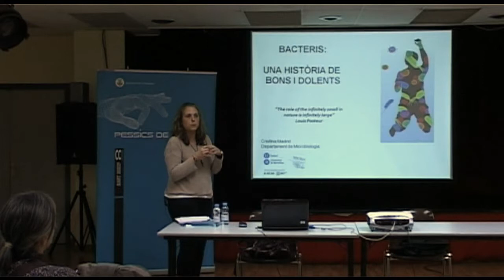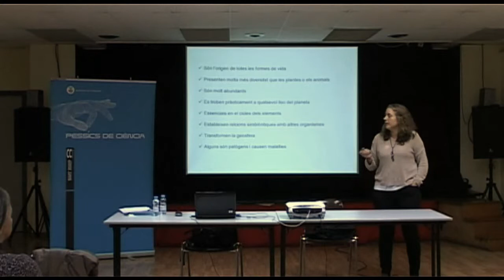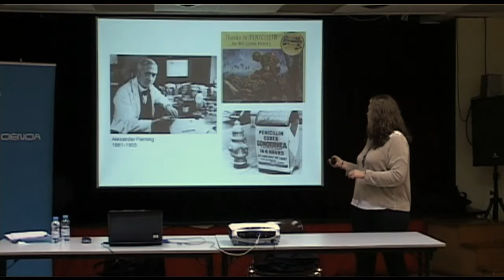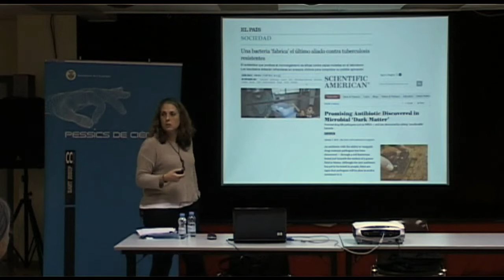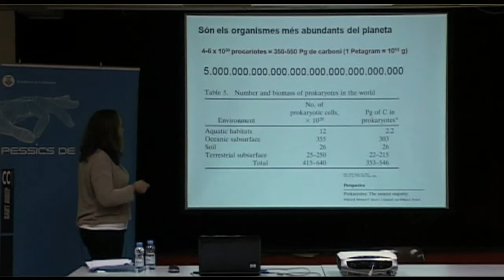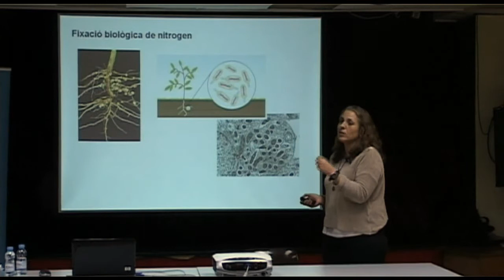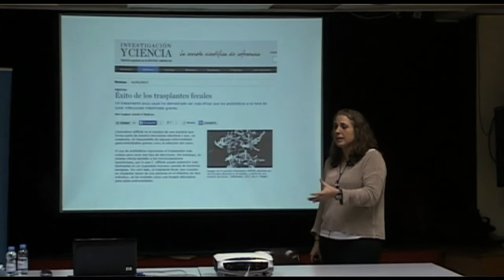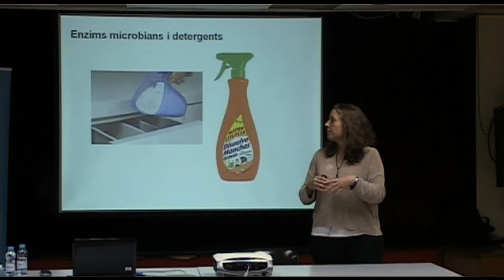150114 Bacteris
Dimecres, 14 de gener, de 2015,  a les 19.30 h
Centre Cultural Sant Josep
L'Hospitalet de Llobregat

Conferència
Bacteris: una història de bons i dolents:

A la paraula bacteri s’hi associen dues idees: una cosa molt petita i, a mes, dolenta. La primera es certa; de la segona se n’ha de parlar una mica. Els bacteris son microorganismes molt diversos i abastament estesos pel planeta, capaços de viure en entorns molt diversos i extrems, portadors de malalties però també responsables de processos essencials per a la vida al planeta, i també vitals per al nostre organisme. Aquesta conferencia ens il•lustrarà sobre la diversitat de bacteris i ens ajudarà a desmuntar alguns topics i prejudicis que puguem tenir.

A càrrec de Cristina Madrid, professora del Departament de Microbiologia de la Facultat de
Biologia, membre del grup de Biologia Molecular Bacteriana de la Universitat de Barcelona